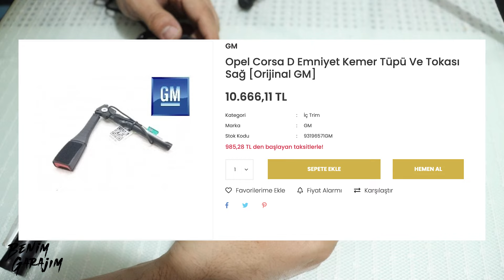Emniyet kemeri takılı olduğu halde ötüyor arızası ve tamiri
Corsa D Emniyet kemeri takılı olduğu halde ötüyor kemer toka arızası tamiri nasıl yapılır

Sorumluluk Reddi:
Benim Garajım'ın kontrolü dışındaki faktörler nedeniyle, bu bilgilerin uygunsuz kullanımına veya yetkisiz değiştirilmesine karşı garanti vermez. Benim Garajım bu videoda yer alan herhangi bir bilgiden kaynaklanan maddi hasar veya yaralanmalardan sorumlu tutulamaz. Bu bilgileri kendi sorumluluğunuzda kullanın. Benim Garajım, araçlarda veya bu videoda görülen veya ima edilen araçlarla çalışırken güvenli uygulamalar önerir. Benim Garajım'ın kontrolü dışındaki faktörler nedeniyle, bu videoda yer alan hiçbir bilgi, herhangi bir belirli sonuç için açık veya zımni herhangi bir garanti veya garanti oluşturmaz. Bu aletlerin, ekipmanların yanlış kullanımından veya bu videoda yer alan bilgilerden kaynaklanabilecek herhangi bir yaralanma, hasar veya kayıp Benim Garajım'ın değil, kullanıcının sorumluluğundadır.